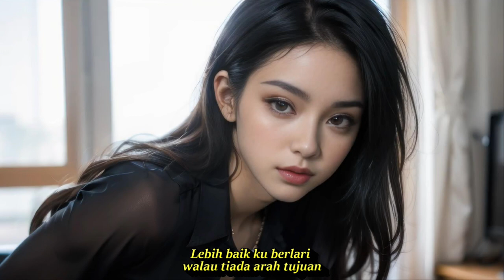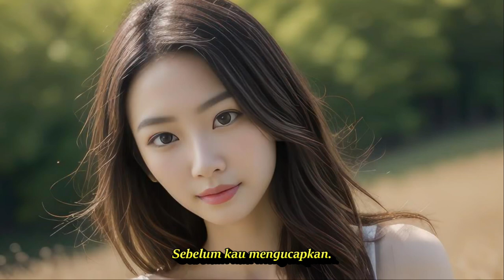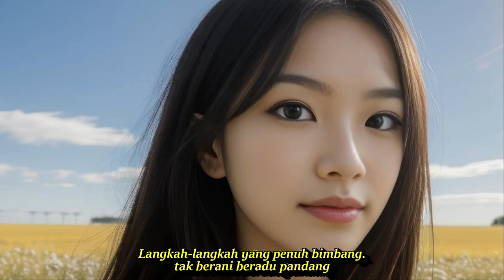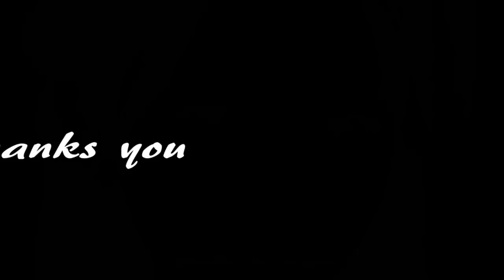PERPISAHAN || DANGDUT KENANGAN LAWAS PALING DICARI || KOMPILASI AI ART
LAGU DANGDUT KENANGAN SEPANJANG MASA 90 AN 2000AN..
Lirik Lagu Perpisahan
Camelia Malik

Sebelum kau mengucapkan
kata - kata perpisahan
Lebih baik ku hindari
walau tiada arah tujuan
dari pada bertambah perih
Lebih baik ku berlari
Tak kuasa hati ini
menghadapi kenyataan
Sebelum kau mengucapkan.
Langkah-langkah yang penuh bimbang.
tak berani beradu pandang
Badai-badai datang menerjang
cerita hidupku yang malang.
Kalau sudah takdir yang datang.
tak satupun sanggup menahan.
Hanya pada Allah Yang Esa
mohon tuntunanya
Cover by Selvi Anggraeni , UGS Channel
Dangdut koplo
Kopo dangdut
Perpisahan